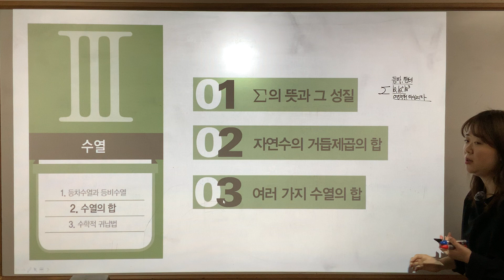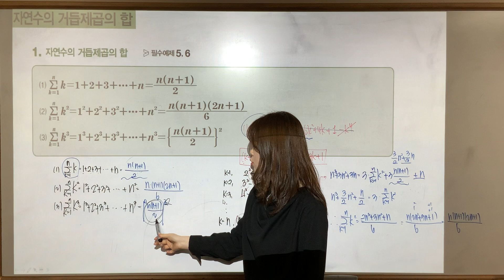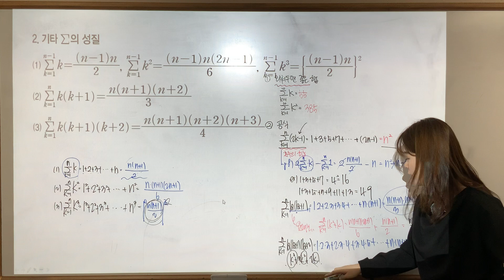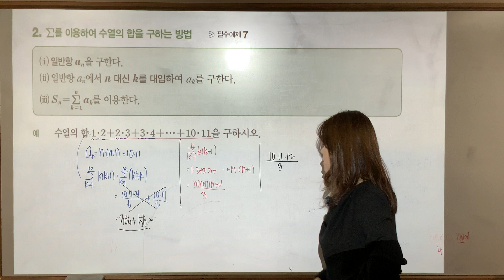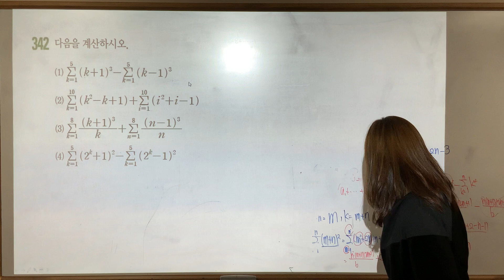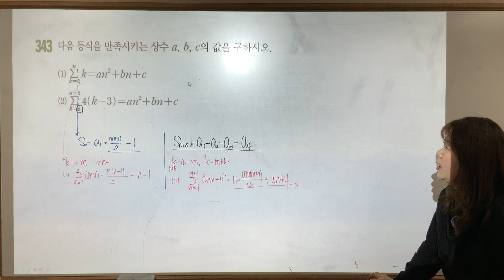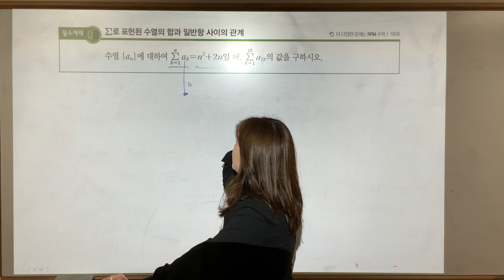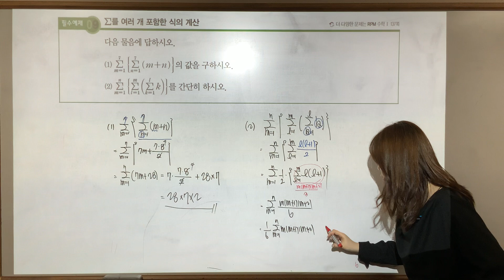수1 개념원리 3-2-2. 자연수의 거듭제곱의 합